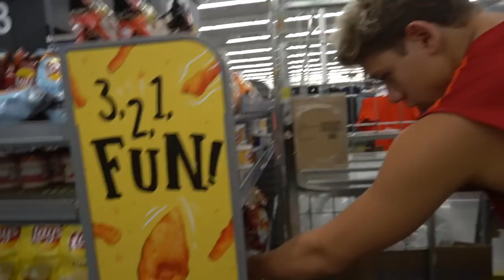AGORA A SITUAÇÃO FICOU PREOCUPANTE - VIRUS NA GRINGA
O virus chegou aqui na gringa de uma forma bem escandalosa. Muitas pessoas estão com medo por conta de tudo que está sendo dito nas midias... ao ponto de acabar varios tipos de alimento no Walmart! Da uma olhada no video!